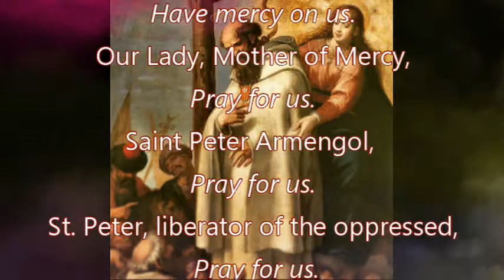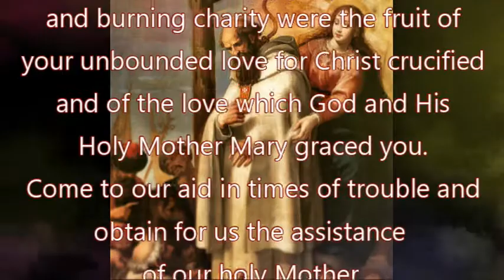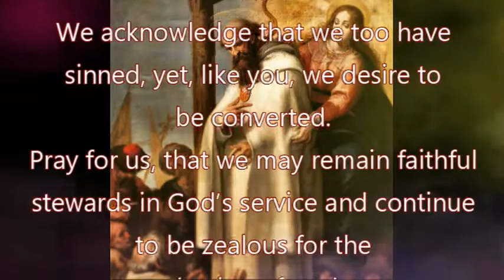The Litany of Saint Peter Armengol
God, the Father, Have mercy on us.
God, the Son, Redeemer of Mankind, Have mercy on us.
God, the Holy Spirit, bestowing Divine Mercy, Have mercy on us.
Our Lady, Mother of Mercy, pray for us.
St. Peter Armengol, pray for us.
St. Peter, liberator of the oppressed, pray for us.
St.  Peter, model of penance, pray for us.
St. Peter, patron of troubled youth, pray for us.
St. Peter, burning with heroic charity, pray for us.
St. Peter, example of conversion, pray for us.
St. Peter, martyr for Christ, pray for us.
St. Peter, servant of Mary, pray for us.
St. Peter, loyal son of the Church, pray for us.
St. Peter, zealous for the captives, pray for us.
St. Peter, heavenly intercessor, pray for us.

Lamb of God, Who takes away the sins of the world,
Have mercy on us, O Lord.

V. Pray for us, O holy Saint Peter Armengol,
R. That we may be made worthy of the
     promises of Christ.

Let us pray:
We praise you Saint Peter Armengol, for your glorious martyrdom. After your dissolute youth, your observance of strict penance and burning
charity were the fruit of your unbounded love for Christ crucified and of the love which God and His Holy Mother Mary graced you. Come to our aid in
times of trouble and obtain for us the assistance of our holy Mother. We recall that, out of hatred for Christians, the Moslems hung you from a tree.
It was the Mother of God who sustained you for three days in her own arms saving you from death. Pray to her for us, that she will be with us in our
final hour. We acknowledge that we too have sinned, yet, like you, we desire to be converted. Pray for us, that we may remain faithful stewards in God’s service and continue to be zealous for the salvation of souls. Obtain for us, Saint Peter Armengol, a love for prayer, for penance, and our neighbor, so that we may rejoice with you and all the saints in eternity.
Through Christ our Lord.  Amen.

God bless. For more information about the Order of the Blessed Virgin Mary of Mercy (Mercedarian Friars in the U.S.A.) please visit our